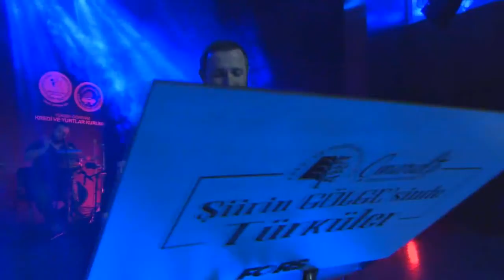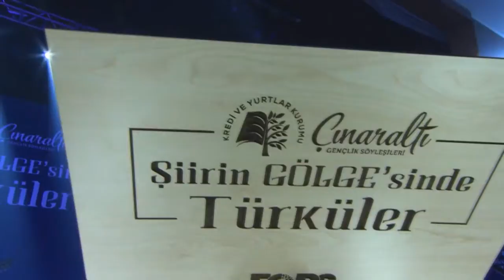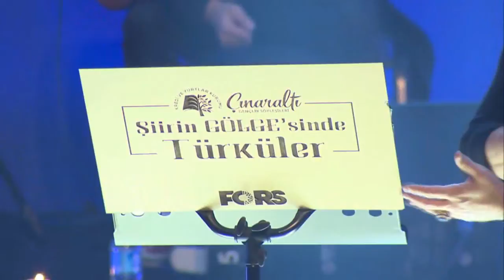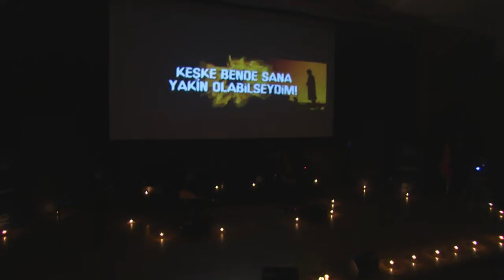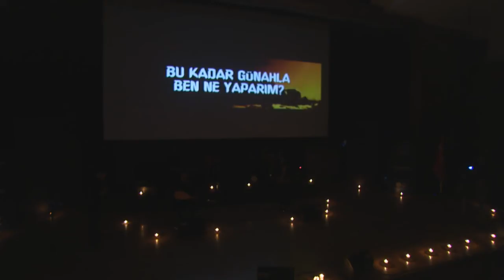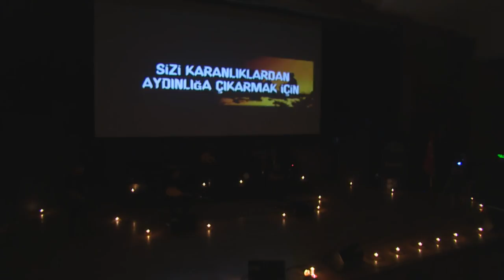Şiirin Gölgesinde Türküler GSB KYK Canlı Yayını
Yüksek Öğrenim Kredi ve Yurtlar Kurumu tarafından Bursa'da radyocu Talha Bora Öge'nin katılımıyla gerçekleştirilen Şiirin Gölgesinde Türküler programı...